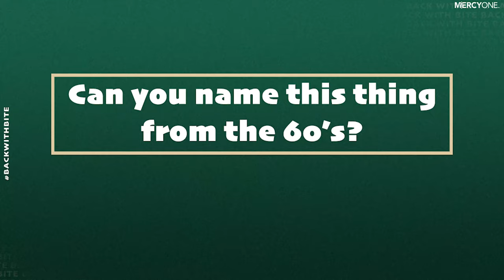Name this Thing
We challenged a few of our players to see if they could guess these iconic items and people from the 1960s!